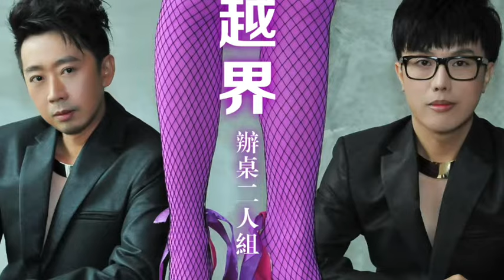辦桌二人組 小茉莉呀 封面字幕版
專輯-越界
辦桌二人組  小茉莉呀

詞：蕭昱峋 /曲：徐嘉良
我愛上一位美麗姑娘 她的家住在山坡下

　話不多　看來氣質高雅
他總是　在牧場放牛羊

夕陽下　剪影他的模樣
微風吹　吹在它的長髮
空氣中　傳來陣陣芳香
就告別　剩下的茉莉花

我的他眼睛會說話
眨阿眨令人懸掛
好多話　好想要對你表達
我愛你愛我好嗎
我可愛的小茉莉呀
別讓我心亂如麻